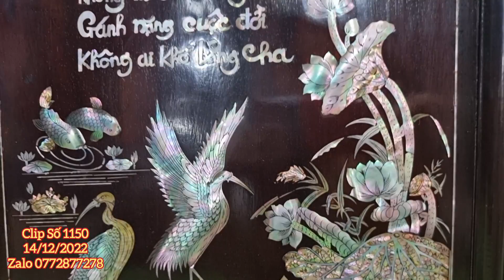Clip 1150 (14/12/2022) Đồ Xưa Cũ Sưu Tầm, Đồ Gỗ, Trường Kỷ, Tranh Cẩn Ốc, Bộ Bàn Gốm, Đồ Cổ ltk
Clip 1150 (14/9/2022) Đồ Xưa Cũ Sưu Tầm, Đồ Gỗ, Trường Kỷ, Tranh Cẩn Ốc, Bộ Bàn Gốm, Đồ Cổ ltk